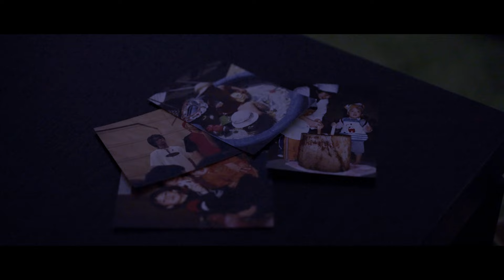Kensaku Kishida『nova-生きたいと思った日-』【Music Video】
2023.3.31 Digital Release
Kensaku Kishida
New Digital Single Release
「nova-生きたいと思った日-」

夢も希望も失い「生きる理由」がなくなってしまい人生で初めて命を絶とうと考えてしまった過去。 そこで見つけた「生きたい」と思える事。 「生きる事とは？」と向き合ったKensaku Kishidaの当時のリアルな心情を綴った世界観あるミドルソング。 Music VideoではKensaku Kishida Dance Crew「K.D.T」による「絶望・苦悩・迷い」から「希望・力・欲求」に目覚めていく心情を表現したコンテンポラリーDanceにも注目。

説明文（海外向） : The past when I have thought to lose both the dream and the hope, and that there was not "a reason to live" and cut off a life for the first time in the life. Found it there; I think, "I want to live". The middle song that there is a view of the world that spelled real feelings of Kensaku Kishida which faced each other saying it "is what to live" at the time. It is paid attention to contemporary Dance which expressed feelings awakened to "hope, power, a desire" in Music Video by "despair, a suffering, a hesitation" by Kensaku Kishida Dance Crew "K.D.T".